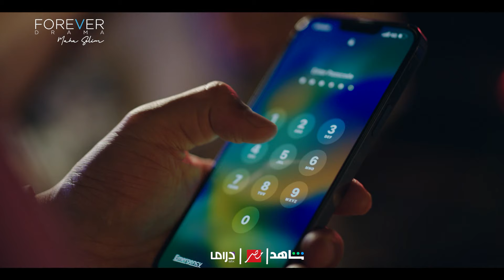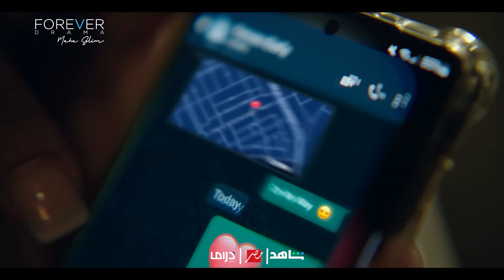عزمته على حلبسة على الكورنيش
يدور المسلسل حول شخصية محامية ذكية تتوقع نجاح القضية وخسارتها فور التطلع عليها، ولكنها تتعرض لخيانة من زوجها، حيث يسرق أموالها ويحاول قتلها بعدما واجههتة بالخيانة، ويقرر طعنها ويدفنها وهي حية، ثم تظهر مرة آخرى وتعود للإنتقام منه.

بطولة: مي عمر - أحمد زاهر - أروى جودة - كمال أبو رية - سلوى عثمان - سامي مغاوري - لبنى ونس - عماد زيادة - هدير عبد الناصر - طارق النهري - أحمد ماجد - ولاء الشريف - غادة فلفل - محمد دسوقي، ومجموعة كبيرة من النجوم.
إخراج: محمد سامي
إنتاج: مها سليم
سيناريو وحوار: مهاب طارق